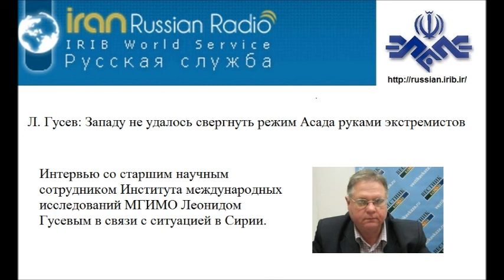Л. Гусев: Западу не удалось свергнуть режим Асада руками экстремистов